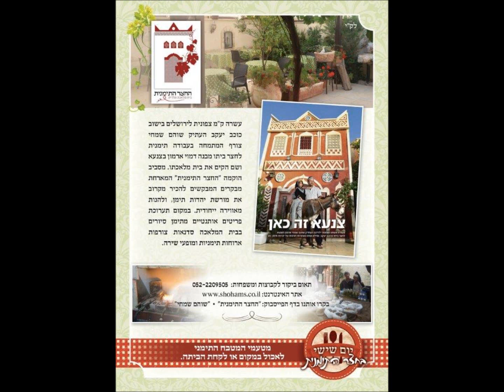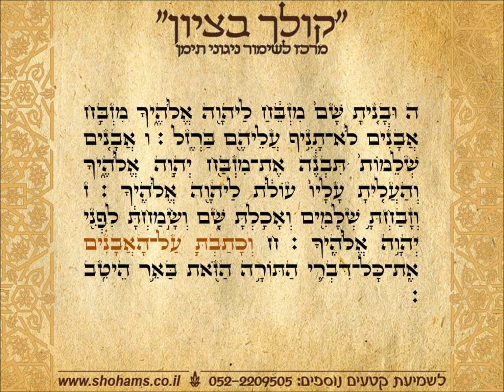רביעי כי תבוא פרשת שבוע בתימנית קריאת התורה נוסח תימן שוהם שמחי "קולך בציון"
קריאה בתורה תימנית ספר דברים פרשת השבוע כי תבוא מברך ראשון בנוסח תימן מאת שוהם שמחי קולך בציון  מרכז לשימור ניגוני תימן להנצחה והקדשת קטעי תפילה וחזנות להנצחה ולהצלחה התקשרו
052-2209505 בקרו בדף הפייסבוק שלנו "קולך בציון" ובאתר האינטרנט סרטון תדמית החצר התימנית